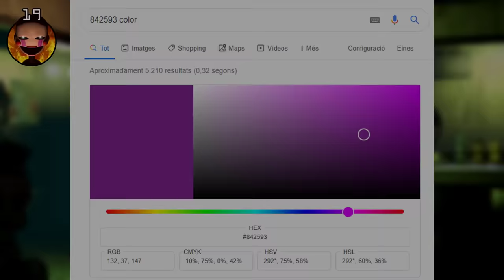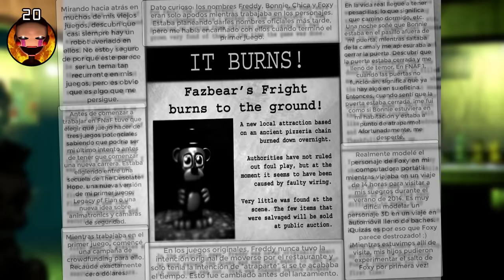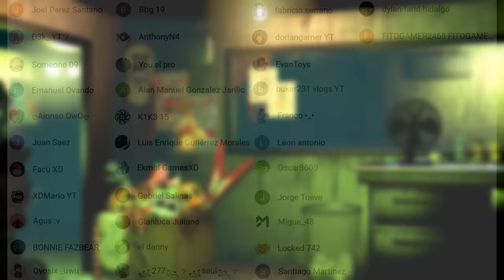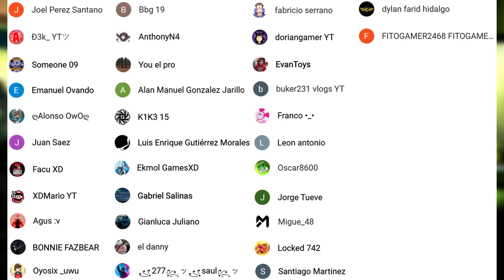TODOS LOS EASTER EGGS / SECRETOS de Five Nights at Freddy's 3 (FNaF 3) | Año Nuevo 2020! - GG Games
❤❤❤MIEMBROS TIER 3:
❤ Borja_gg ❤:

•Miembros Tier 1:
• Facu XD
• XDMario YT
• Someone 09
• K1K3 15
• Luis Enrique Gutiérrez Morales
• EvanToys
• Nike'r VE
• Leon antonio
• Franco ʕっ•ᴥ•ʔっ
• doriangamer YT
• Gianluca Juliano
• ღAlonso OwOღ
• el danny
• Juan Saez
• Jorge Tueve
• Alan Manuel Gonzalez Jarillo
• Agus :v
• Emanuel Ovando
• BONNIE FAZBEAR
• Ð3k_ YTツ
• Oyosix _uwu
• ꧁277꧂ッ꧁saul꧂ッ
• Locked 742
• Ekmol GamesXD
• Santiago Martinez
• Oscar8600
• fabricio serrano
• dylan farid hidalgo
• FITOGAMER2468 FITOGAMER2468
• Bbg 19
• Migue_48
• buker231 vlogs YT
• Joel Perez Santano
• Abeto 2064
• Fernando Rojas
• GamersitoUwU s